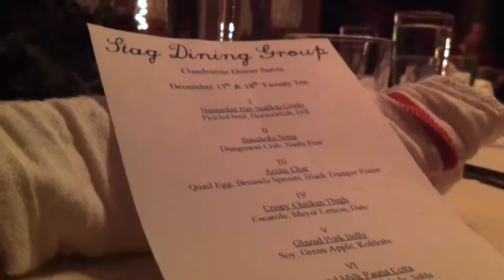Stag Dining Clandestine Dinner Pocket Montage (shorter-length)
Matthew Homyak, and Ted Fleury

Evening's Menu:

Nantucket Bay Scallop Crudo
Pickled beet, Horseradish, Dill

Sunchoke Soup
Dungeness Crab, Nashi Pear

Arctic Char
Quail Egg, Brussels Sprouts, Black Trumpet Pistou

Crispy Chicken Thigh
Escarole, Meyer Lemon, Date

Glazed Pork Belly
Soy, Green Apple, Kohlrabi

Almond Milk Panna Cotta
Blood Orange Marmalade, Sablé